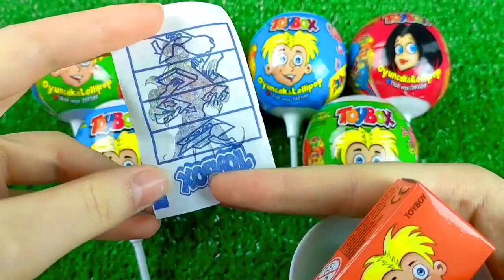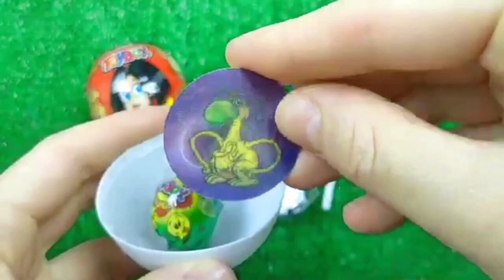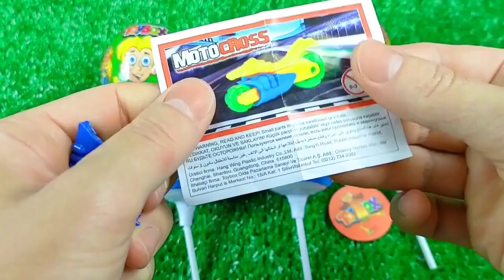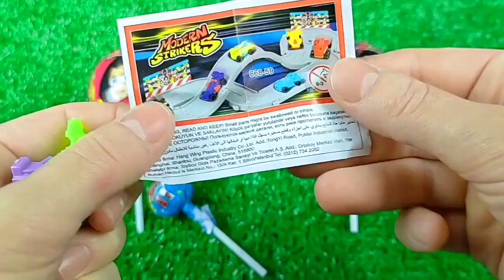Double Flatbed Trailer Truck vs Speedbumps | Train vs Cars | Tractor vs Train | Candy Toybox